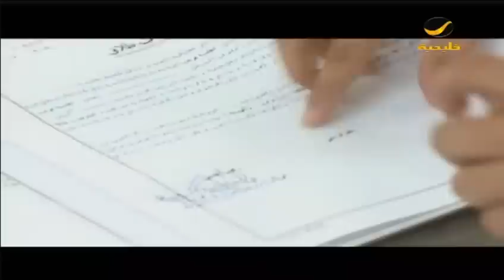تقرير يا هلا : تفعيل قرار إعطاء الجنسية